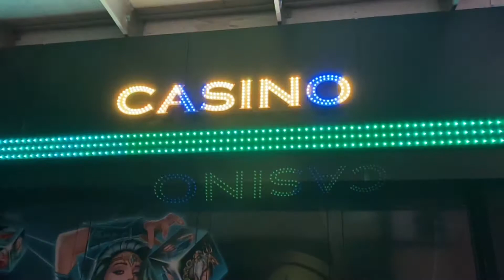HON KÄNDE INTE IGEN MIG!? + VISAR STADEN - Vlogg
Dag 3 = jag visar lite av staden till er och hälsar på min kusin men hon verkade inte känna igen mig🤣
Kanske för jag hade masken på mig.